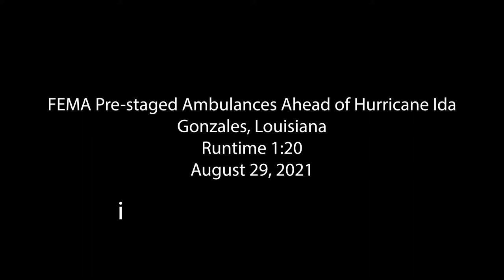Ambulances Pre-Staged Outside of Baton Rouge Ahead of Hurricane Ida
GONZALES, LA, UNITED STATES
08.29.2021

GONZALES, LA (August 29, 2021) -- FEMA, in coordination with interagency, state and local officials, has pre-staged ambulances outside of Baton Rouge for immediate life-saving use in response to Hurricane Ida scheduled to impact Louisiana today. Photo by Keith Jones, FEMA

Film Credits: Video by Keith Jones
Federal Emergency Management Agency

FEMA
Hurricane Ida
Ambulances